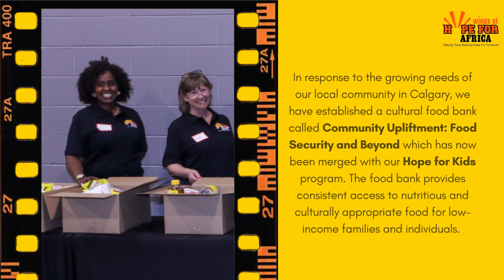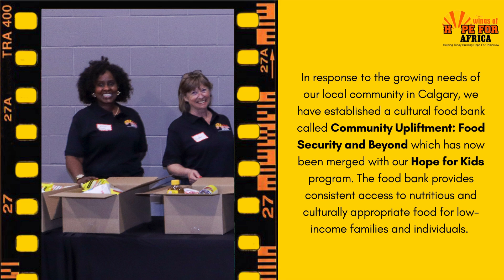Our Impact In Calgary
At Wings of Hope for Africa, we're dedicated to uplifting low-income families and newcomers through our impactful programs:

1️⃣ Community Upliftment: Food Security and Beyond: Ensuring access to culturally appropriate food and other resources available in the city .

2️⃣ Back to School: Providing students with the tools they need to succeed in their educational journey.

3️⃣ Rise Center: Empowering families with skills training to achieve self-sufficiency and thrive in their communities.

We collaborate with organizations that share our vision of building a stronger, more inclusive community. Together, we advocate for cultural food accessibility and support initiatives that align with our mission to uplift those in need. Join us on this journey of hope and change! 🤝❤️